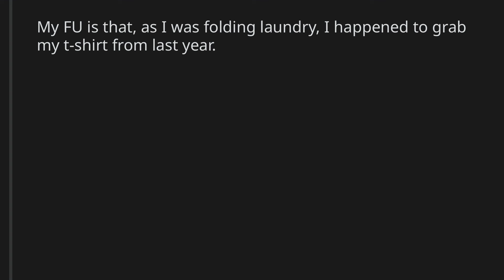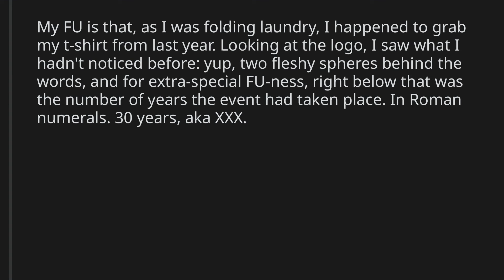TIFU by not noticing what is on my t-shirt.